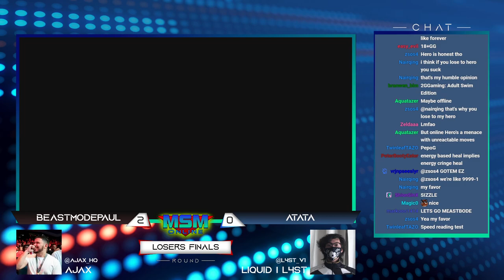MSM Online 55 - BeastModePaul (Hero) Vs. Atata (Ness) - Losers Finals